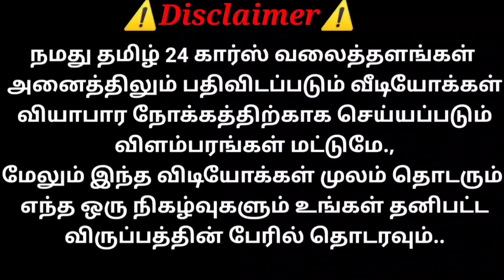ஃபேமிலி கார் ஃபீஸ்டா விற்பணைக்கு REVIEW | தமிழ் 24/7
Abdul Cars

Ford Fiesta Top Model
2007 Model
FC 2027
Insurance 1year Live
Pioneer Bluetooth music
Subwoofer
Ac Full Cooling
Power steering
Power Windows
New Leather Seats
Tyre all 70%
Engine very Good 100%
Interior nd exterior ultimate
Good Family used
Rate -1670000/- Negotiable